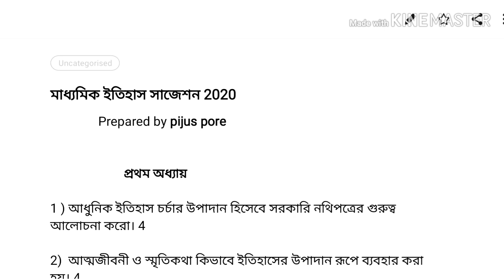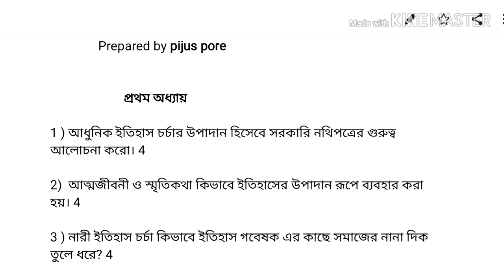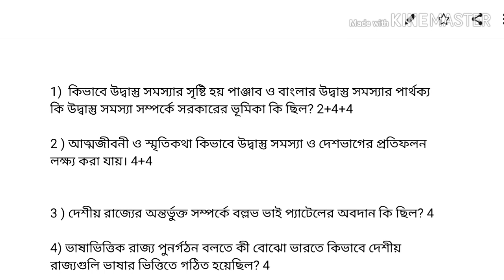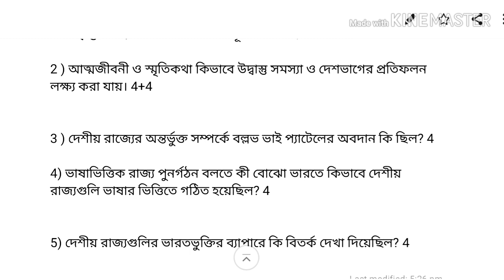মাধ্যমিক ইতিহাস সাজেশন 2020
গুরুত্বপূর্ণ প্রশ নিয়ে আলোচনা